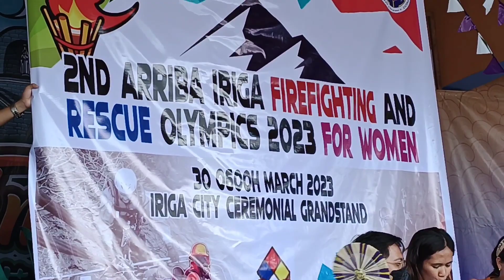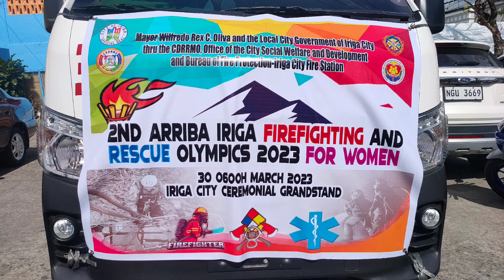FIREFIGHTING AND RESCUE OLYMPICS